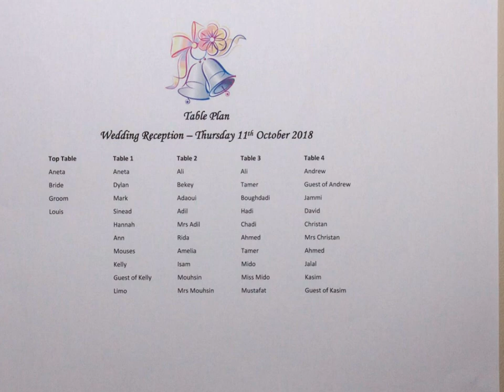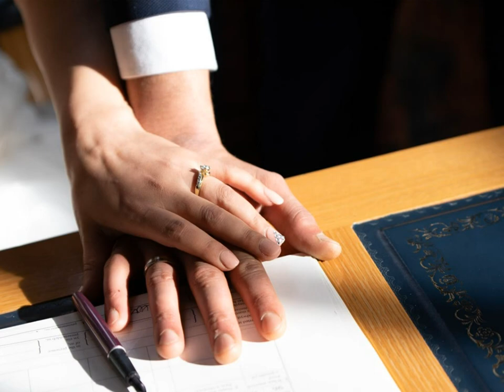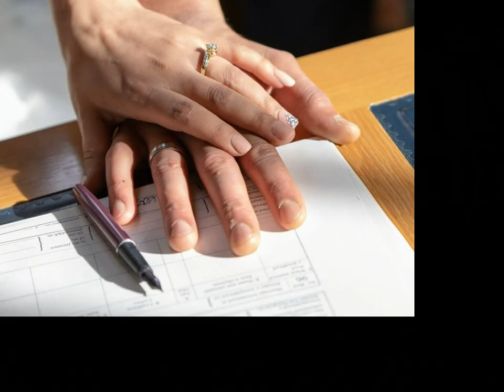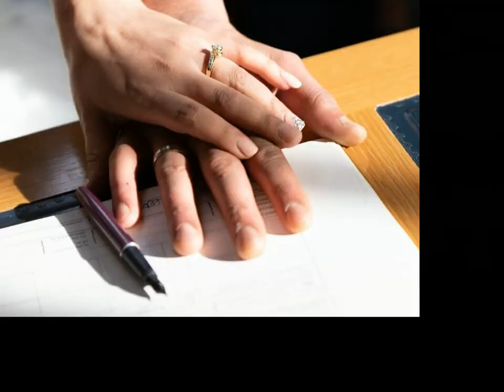Fares and Laila Wedding Photo Album Photo Book Photobook Memory Book